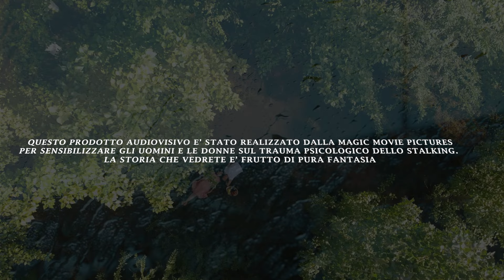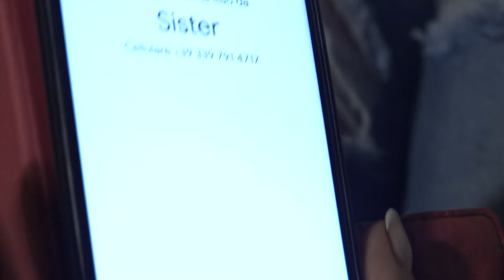TEASER "THE STRENGTH OF WOMEN”